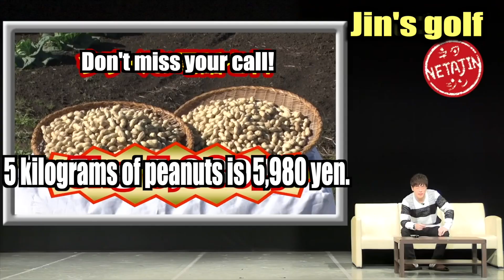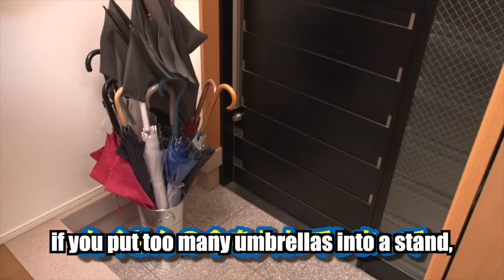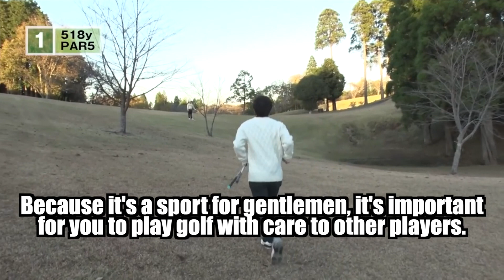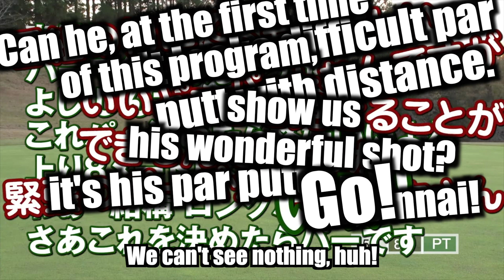Tomonori Jinnai's 【A Skit：Jin's golf】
Jinnai got opportunity to have TV program of golf, which was his love sports.
After location, it'll be on air today.
Jinnai has been looking forward to but also has a worry.
It's that a director doesn't know about golf.
Has he completed correct golf program?

This is the latest story which was performed only once at The God of Entertainment on year-end.
Moreover, there're some joking which weren't on the TV.

A video will be broadcasted every Wednesday, at 20:00!